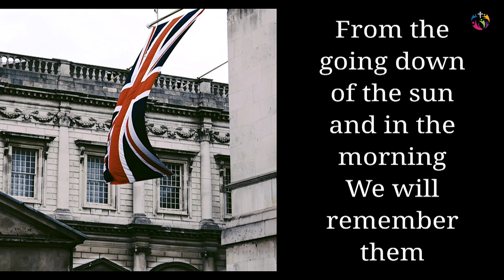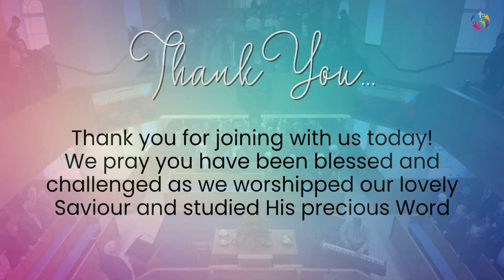Service of Remembrance - 12 November 2023 - William Dickey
First Broughshane hosted the Annual Service of Remembrance. William Dickey shared from God's Word. We pray you are blessed as you watch.